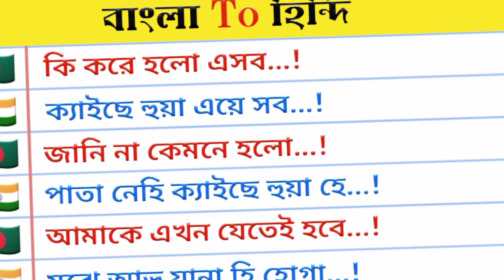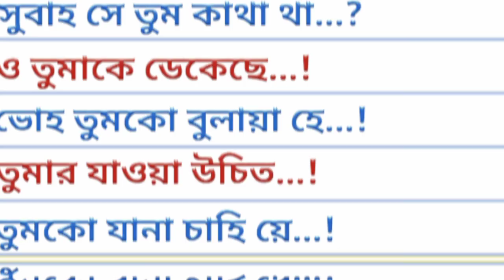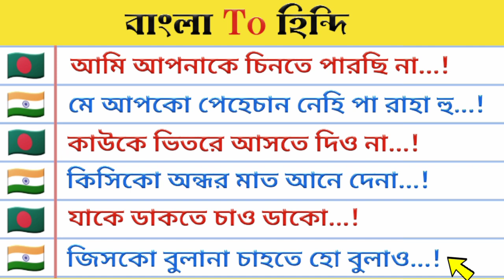মাত্র ৩ মিনিটে হিন্দিতে কথা বলা শিখে নিন | অল্প সময়ে হিন্দিতে কথা বলার কৌশল | বাংলা থেকে হিন্দি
About this video:
 In this video I will teach you how to learn Bengali to Hindi in a very easy way. If you want to learn and understand Bengali to Hindi language properly then this video is for you. This video will help you learn Bengali to Hindi or Hindi language in a very easy and beautiful way.
How to learn hindi in Bangla?
Hindi sekhar sohoj upai bangla.
Learn hindi from bangla.
Bangla theke Hindi.
How to learn hindi language from bengali.
Bangla theke hindi language.
Bangla to Hindi language learning.
Hindi speaking course
Learn hindi through bangla.